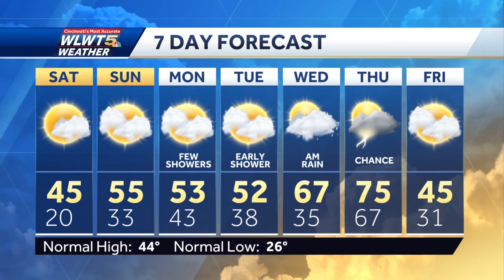A Brief Chill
Very cold tonight before sunshine and a weekend warm up.